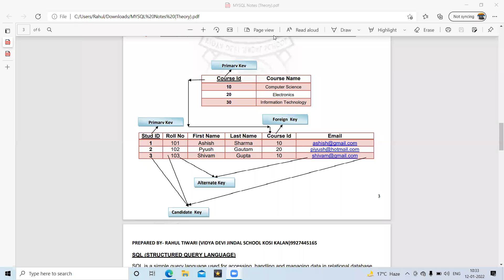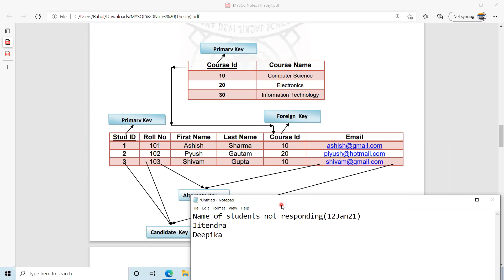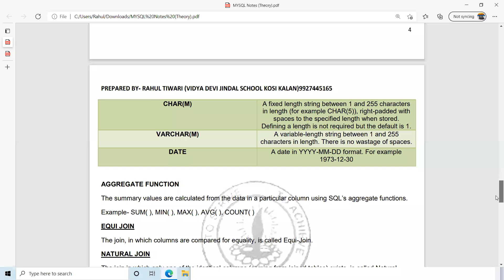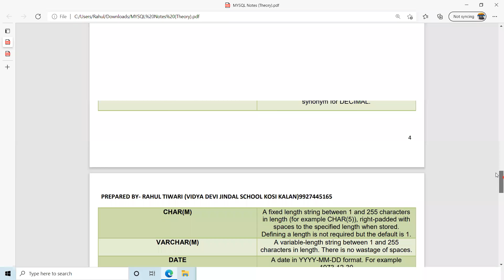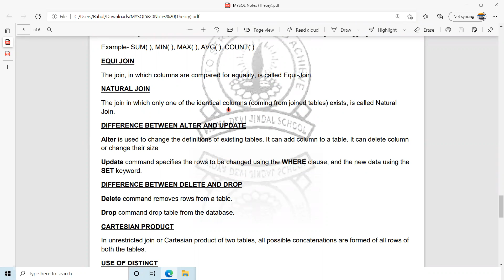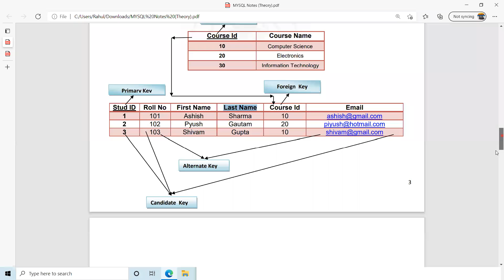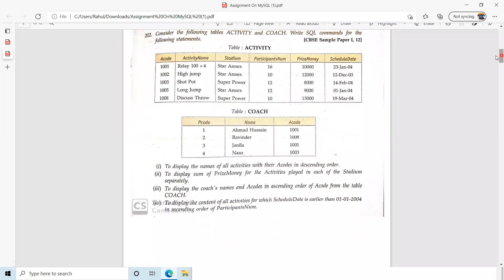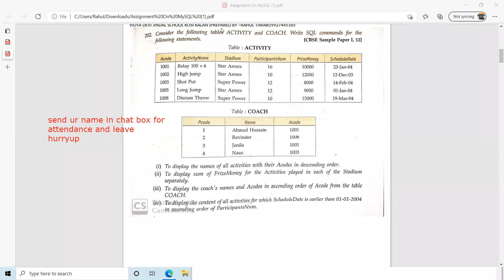MYSQL THEORY(12 JAN 22)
MYSQL THEORY